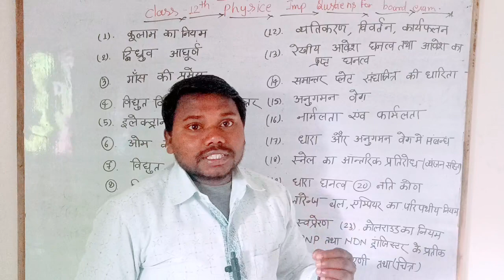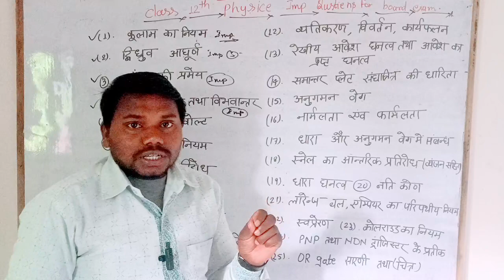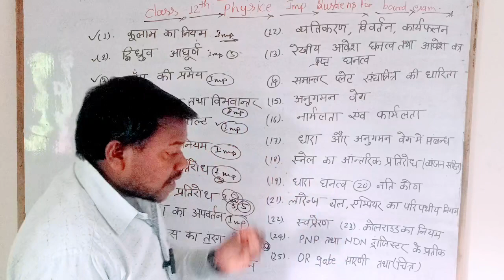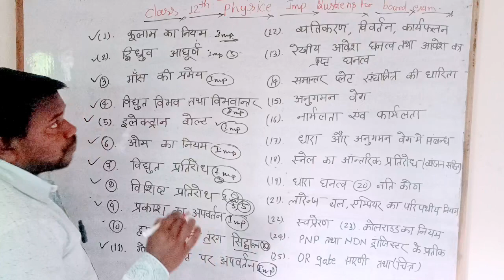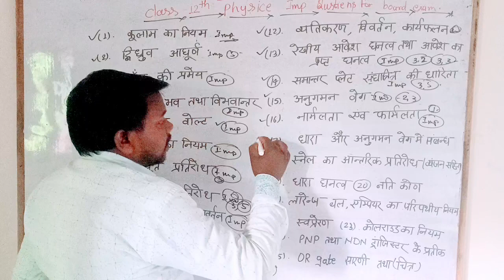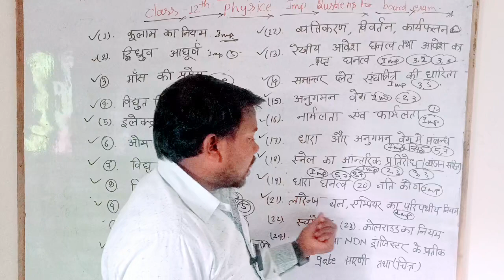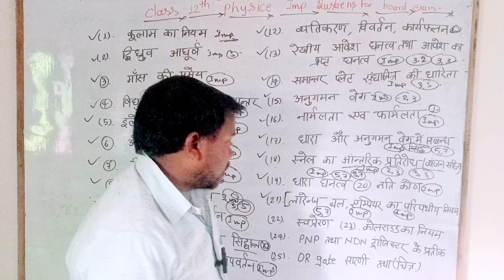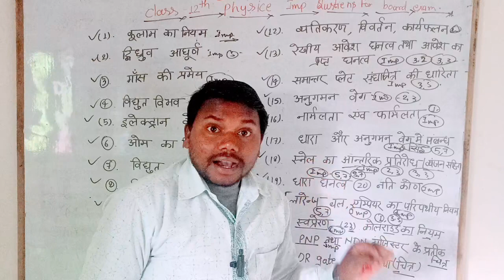अब Physics मे केवल इतना पढ़ो | Class 12th Physics most important topics 2024 by Avdhesh sir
class 12 physics important question for up board exam// physics 12
all important question

most important topics in physics class 12
important topics physics class 12
class 12 physics most important topics
physics class 12th most important question
class 12 physics syllabus 2024
important topics of physics class 12
most important question of physics class 12,12th class physics most important question 2024
new indian era physics class 12th

physic
plus two physics
class 12 physics important derivations
physics class 12 derivations for boards 2023,plus one physics
class 12 physics one shot
physics class 12 strategy
class 12 physics boards 2023
class 12 physics strategy 2024
important topics class 12 physics
how to score 100 in physics class 12
physics tricks
class 12
how to score good marks in physics class 12
physics
class 12 physics important question
mit physics
physics major
tibees physics
studying physics
learning physics
physics study tips
physics major prep
physics textbooks
12 physics classes
physics kaise padhe
university physics
tibees physics exam
ncert board physics
physics kaise samjhe
physics ko kaise padhe
up board physics class
class 8 physics wallah
physics ko kaise samjhe